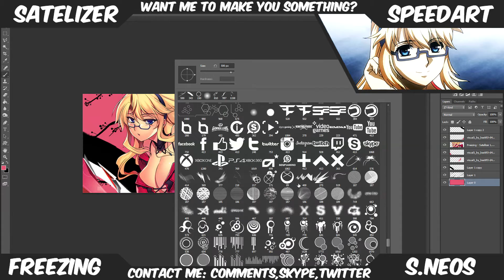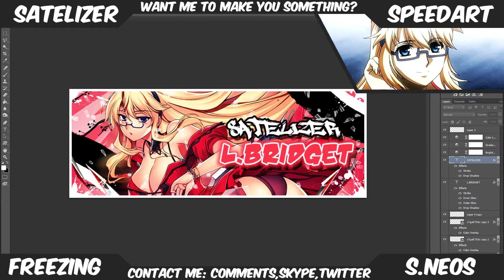•SPEEDART: SATELIZER L BRIDGET - FREEZING SIGNATURE•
•Follow Me On TwitchTv

•Add Me On Skype If You Like Boobs :D
• Skype Name: Sillouette_Neos